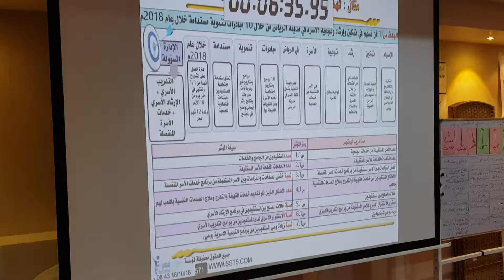من فعاليات دورة إدارة المشاريع الإحترافية PMP المدرب د. محمد العامري